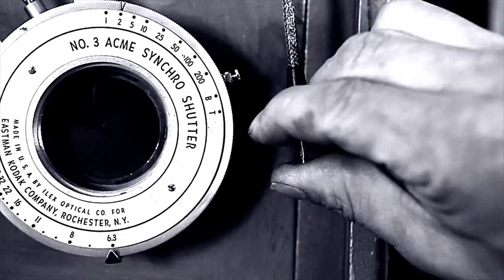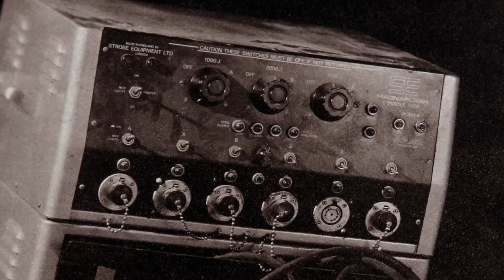Vandyke brown contact print in time laps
This is a demonstration of  contact printing vandyke brown filmed in time lapse. This is not an instructional, see my other videos for clearer instruction.